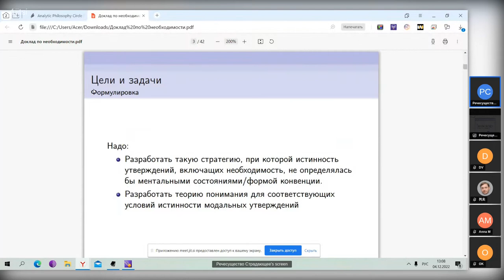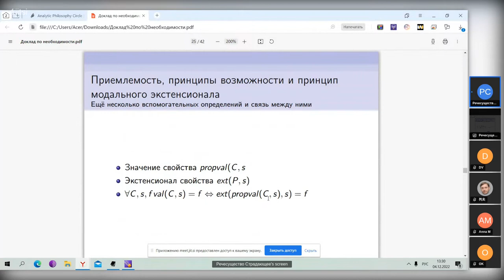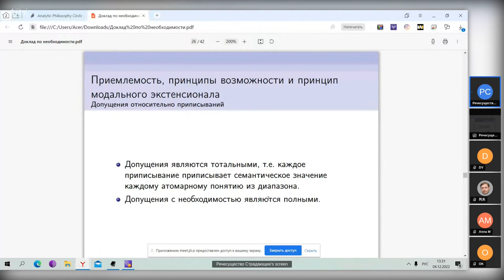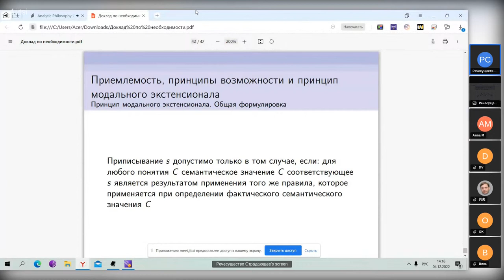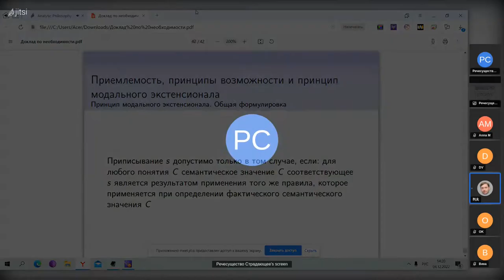20221204: Арсен Вольский о части четвёртой главы книги К. Пикока "Будучи известным"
Выступление Арсена Вольского о части четвёртой главы книги К. Пикока "Будучи известным" (Peacocke C. Being Known) на заседании кружка аналитической философии 4 декабря 2022 г.